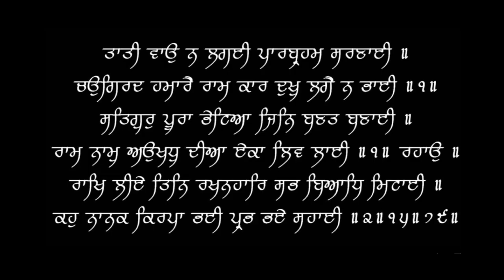WHAT IS IBS - IRRITABLE BOWEL SYNDROME | Dr.Education Hindi